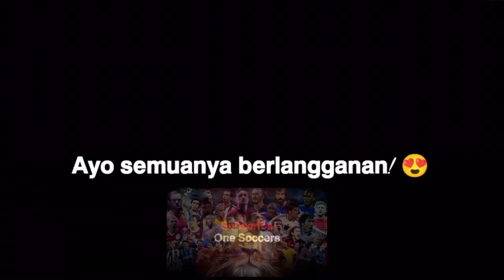10 Gol Teratas Dari Arsenal F.C.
10 Gol Teratas Dari Arsenal F.C. arsenal arsenalfc arsenalnews arsenalfans arsenalgoals Top 10 Goals From Arsenal F.C.,